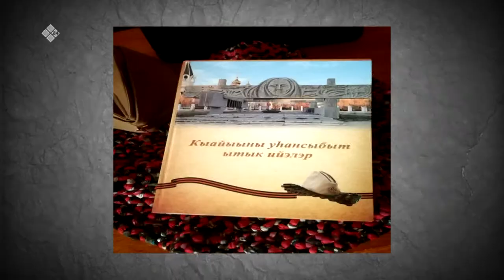Улуу Кыайыы 75 сыла (13.03.20)